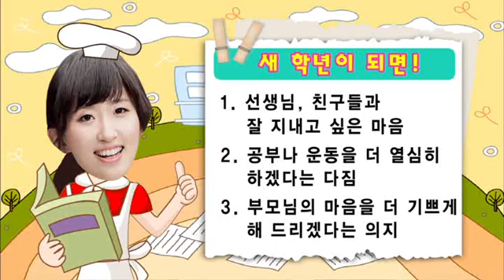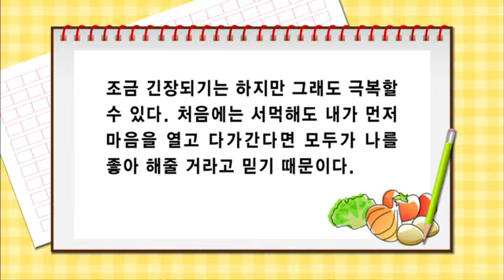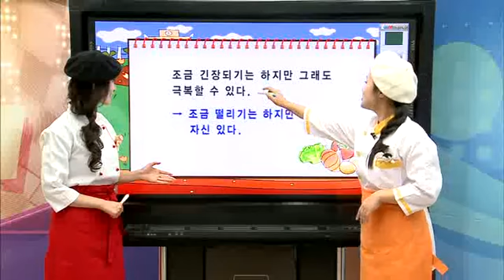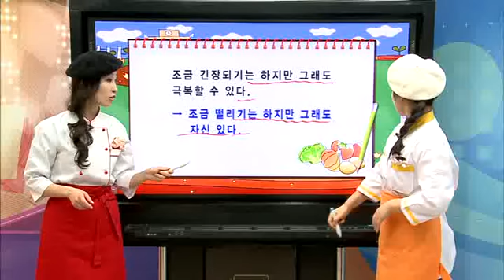요리조리 글쓰기 - 06강 개학 _#002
EBS, 요리조리 글쓰기, 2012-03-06, 06강 개학

06강 개학

1. 요리의 완성이 곧 글쓰기의 완성이라는 요리의 컨셉을 도입하여 글쓰기를 강좌를 이끌어 감.
2. 두 명의 교사가 쉽고 재미있게 글쓰기 비법을 안내하는 재미있는 글쓰기 공부임.
3. 다양한 예시글과 어린이글을 소개하며 글쓰기에 대한 흥미를 유발시킴.
4. 직접 글을 써보며 글쓰기에 대한 자신감을 향상시킴.
5. 글쓰기를 어려워하지 않고, 재미있는 글쓰기를 생활화 함.